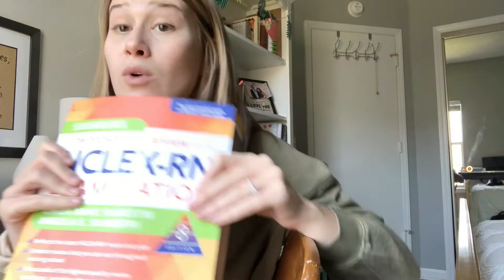SUPPLIES YOU NEED FOR NURSING SCHOOL | NURSING SCHOOL VLOG WITH MC | NURSING SCHOOL MUST HAVES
Hi friends! Getting supplies for nursing school is SO FUN! I hope this video helps you in preparing for all of your adventures. ♡

NOTE: You need an ANALOG watch, NOT DIGITAL! I'm so sorry, I didn't even realize I was saying and thinking the wrong word :)

Here are the links to what I spoke about in the video:

Speidel Scrub Watch

Custom Metal Stethoscope Tag

Trauma Shears

Pen Lights (rose gold and white)

Stethoscope Case

Sloth Badge Reels

Pressed Flower Badge Reel

Hoka Bondi Leather Shoes

Black Compression Socks

Saunders Comprehensive NCLEX Review